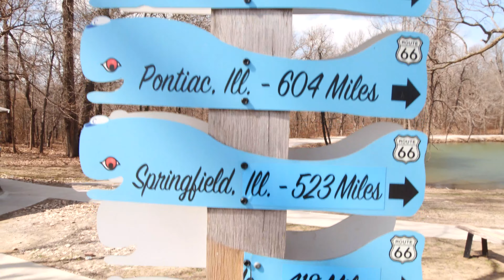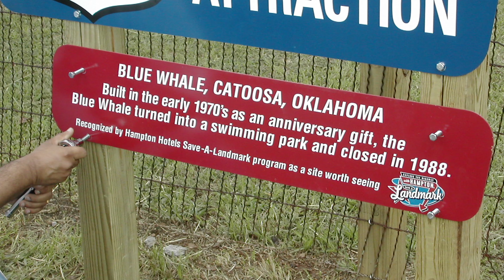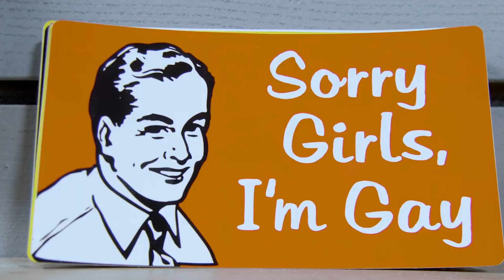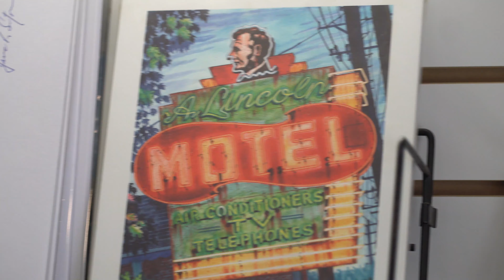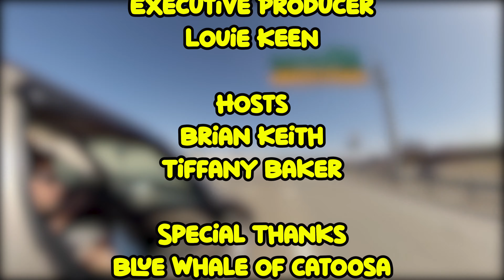Uranus on Route 66 Episode 4 - Blue Whale of Catoosa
The Gang is at it again, as they check out the Blue Whale of Catoosa! Join Miss Tiffany, Brian and Ali as they check out this ultimate symbol of love!